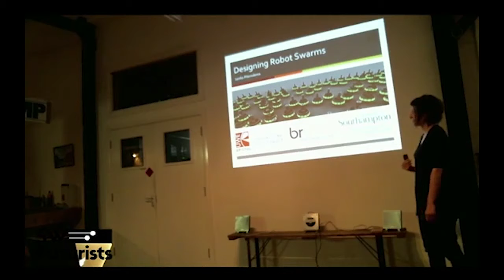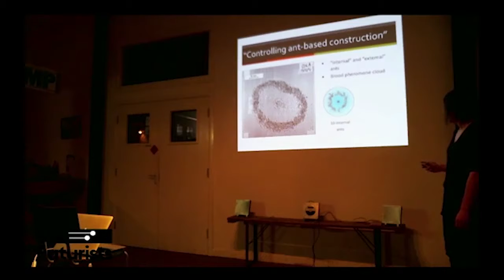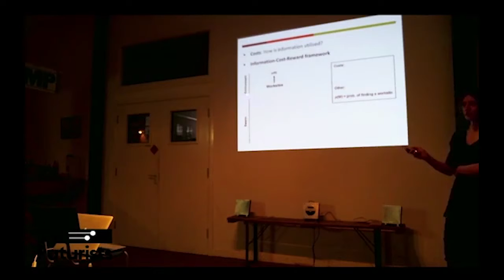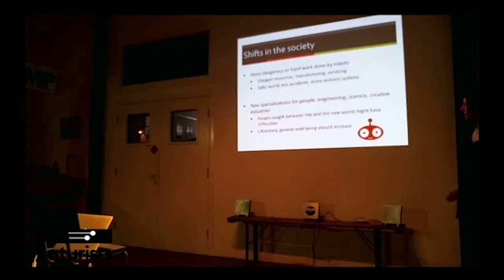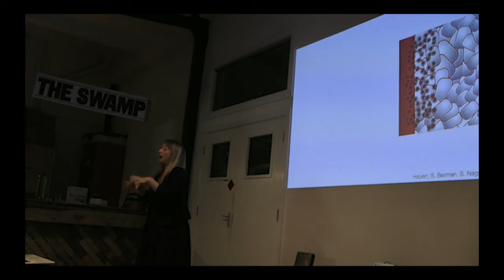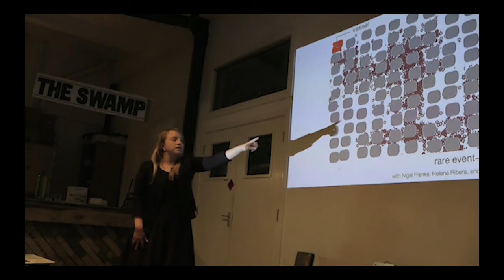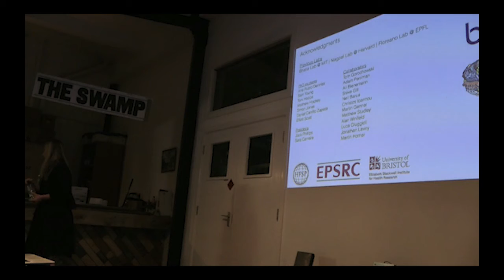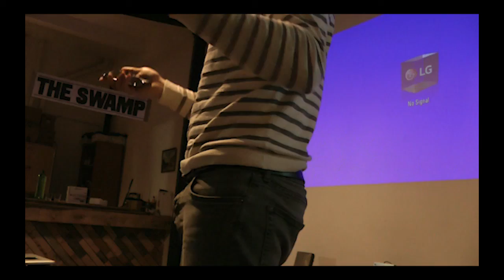South West Furturists - Swarm Robots and complex systems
Sabine Hauert - Assistant Professor in Robotics & Lenka Pitonakova - lenkaspace.net